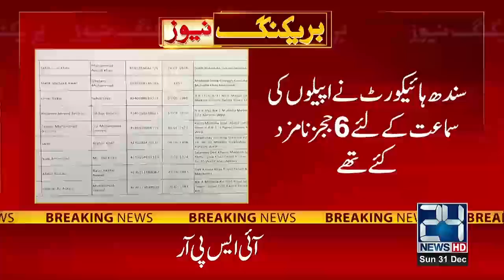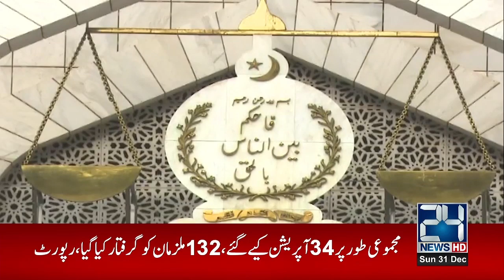PTI Won !! | 6pm News Bulletin | 31 Dec 2023 | 24 News HD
24 News HD Is One Of The Leading News Channels Of Pakistan Bringing You The Latest Current Affairs From Pakistan And Around The World.  Live National Assembly ,Senate Session And Current Affairs.